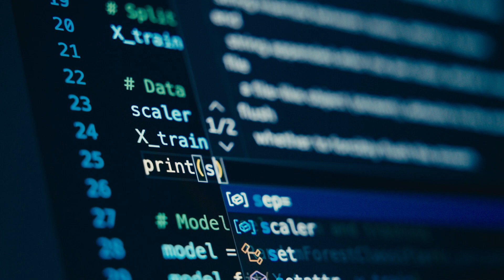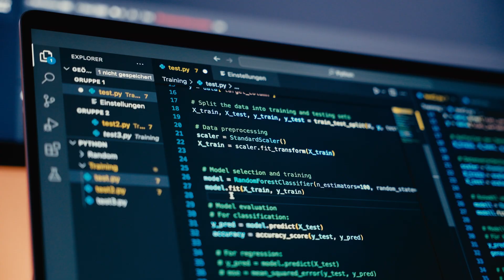New Way Now: Canonical unlocks open-source innovation with Google Cloud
𝗦𝘂𝗺𝗺𝗮𝗿𝘆: Alex Gallagher, VP of cloud for Canonical, the publisher of Ubuntu, shares how Google Cloud is helping its popular Linux operating system deliver trusted, secure tools and technologies to millions. Google Cloud’s AI-ready infrastructure is helping Ubuntu customers tap into the full potential of open-source innovation without having to worry about complex integration, security, and compliance challenges.

𝗖𝗵𝗮𝗹𝗹𝗲𝗻𝗴𝗲: Canonical wanted to make it even easier for users to easily run and use Ubuntu for their AI workloads, whether in cloud, on-premises, or hybrid environments, while ensuring security, reliability, and high performance.

𝗦𝗼𝗹𝘂𝘁𝗶𝗼𝗻: Collaborating with Google Cloud, Canonical has optimized Ubuntu for a range of data-intensive use cases to deliver secure, consistent experiences and performance anywhere customers need to run — no matter the platform or environment. Canonical uses Google Kubernetes Engine, Compute Engine, and Distributed Cloud to make Ubuntu a complete IT solution backed by trusted, AI-ready infrastructure, designed for sovereignty, scalability, and control.

𝗥𝗲𝘀𝘂𝗹𝘁𝘀: Canonical is empowering organizations to embrace the latest open-source innovation with confidence, allowing teams to run and manage the entire AI and machine learning lifecycle, from the desktop right through to production.

𝗜𝗻𝘁𝗲𝗿𝘃𝗶𝗲𝘄 𝗵𝗶𝗴𝗵𝗹𝗶𝗴𝗵𝘁𝘀 𝗮𝗻𝗱 𝗸𝗲𝘆 𝘁𝗮𝗸𝗲𝗮𝘄𝗮𝘆𝘀 𝗳𝗿𝗼𝗺 𝗔𝗹𝗲𝘅 𝗚𝗮𝗹𝗹𝗮𝗴𝗵𝗲𝗿, 𝗩𝗣 𝗼𝗳 𝗖𝗹𝗼𝘂𝗱, 𝗖𝗮𝗻𝗼𝗻𝗶𝗰𝗮𝗹:

→ “It’s not easy to get access to AI-ready hardware in your data center, but the sort of partnership we have with Google means that we can meet customers where they are. That engineering collaboration between the two companies is really advantageous for our end customers.” - Alex Gallagher, VP of Cloud, Canonical

→ “We now have over 6 billion instance hours of Ubuntu. That means there's just a ton of people innovating on Google, producing the next wave of interesting technology. I'm super excited to be riding that wave with them.”
- Alex Gallagher, VP of Cloud, Canonical

→ Canonical is investing in meeting customers where they are, rather than dictating where they have to run. Through its partnership with Google Cloud, using Ubuntu for AI workloads is even easier, whether organizations are leveraging containers, virtual machines, or bringing software appliances to the data center. Google Cloud puts Canonical on the front-lines of AI innovation, delivering powerful, cutting-edge Ubuntu experiences that seamlessly integrate with every technology stack, so teams have more time to spend building models that drive competitive differentiation.

𝗚𝗼𝗼𝗴𝗹𝗲 𝗖𝗹𝗼𝘂𝗱 𝗽𝗿𝗼𝗱𝘂𝗰𝘁𝘀 𝗶𝗻 𝘂𝘀𝗲: Google Kubernetes Engine, Compute Engine, Google Distributed Cloud